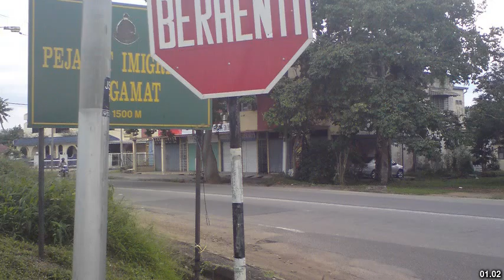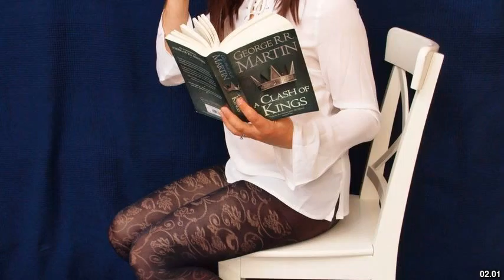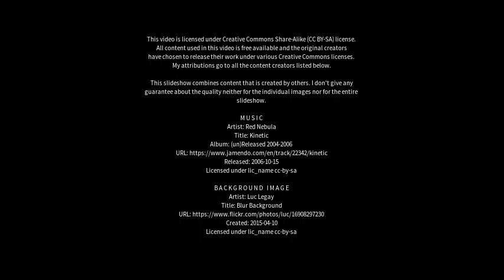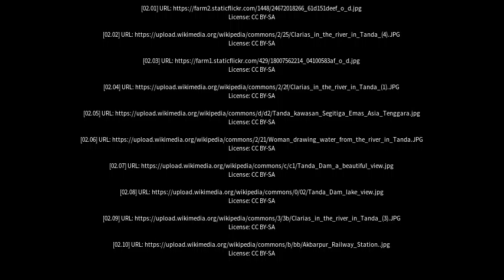Best places to visit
Best places to visit - Tāndā (India) Best places to visit - Slideshows from all over the world - City trips, nature pictures, etc.